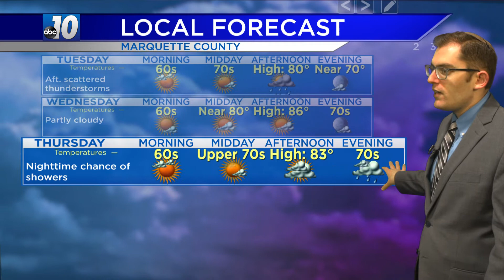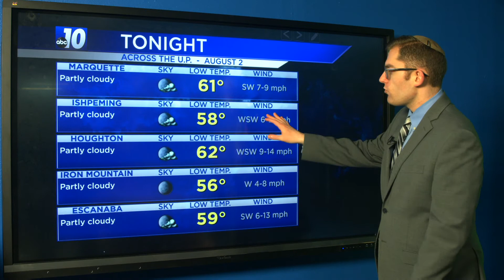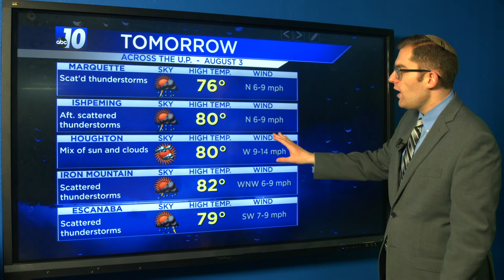Upper Peninsula Weather Forecast - August 2, 2021